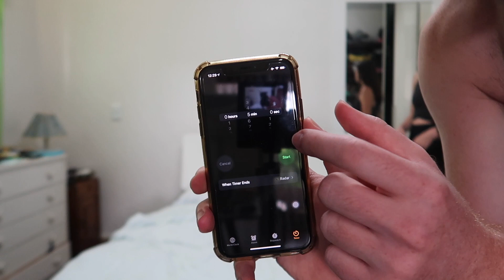TICKLE CHALLENGE!!!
This is first tickle challenge of this year! We hope we make you guys laugh - let us know if we do ;)